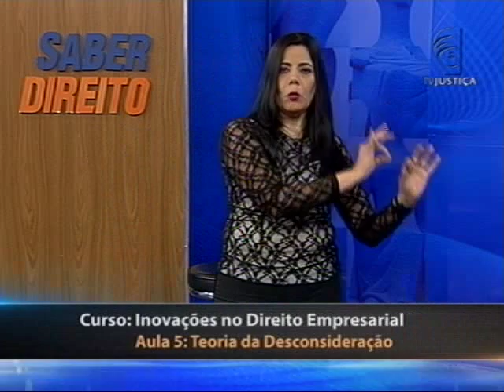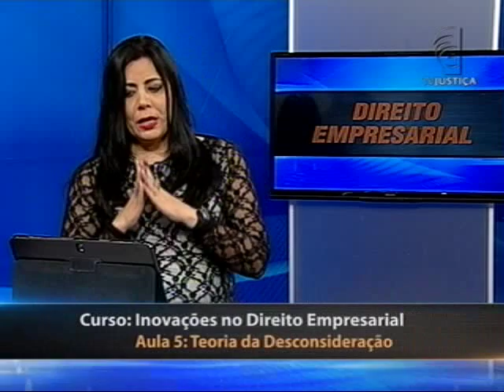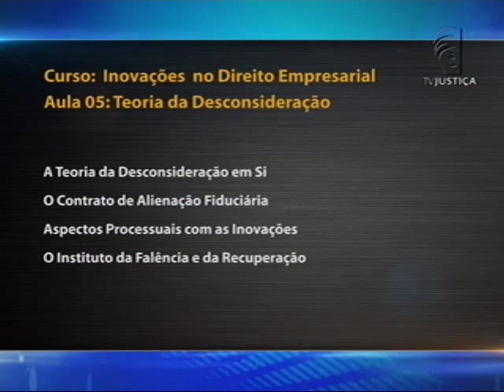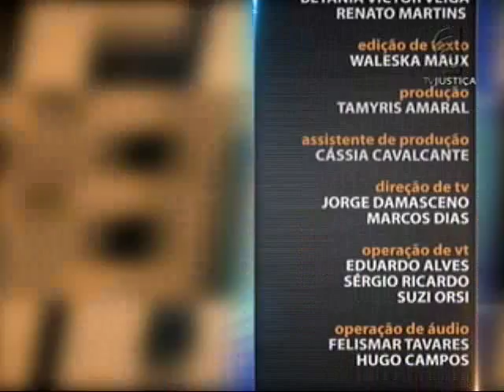Direito Empresarial - Inovações no Direito Empresarial aula 5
O que vem a ser a Teoria da Desconsideração? A professora Mônica Gusmão inicia o Saber Direito Aula da semana falando sobre essa teoria e as inovações do Direito Empresarial. Leia a íntegra da sinopse